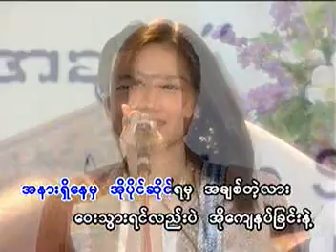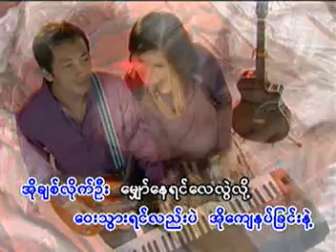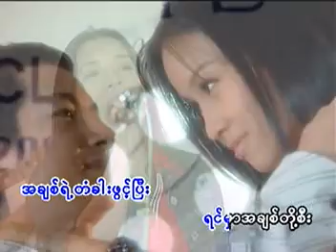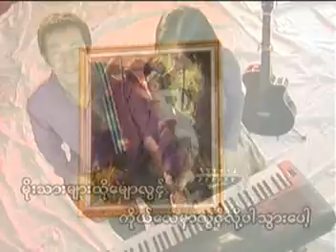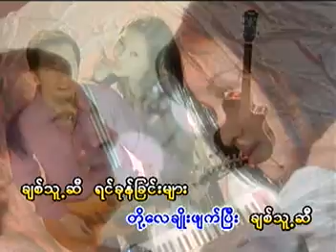chit thu se, ခ်စ္သူ႔ဆီ